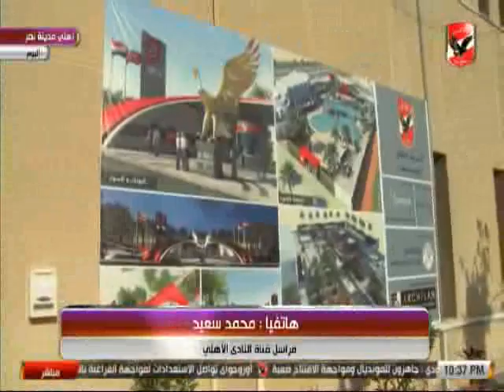النشرة الرياضية | تعرف على اخر اخبار الاهلى ومنتخب مصر فى المونديال 11-6-2018